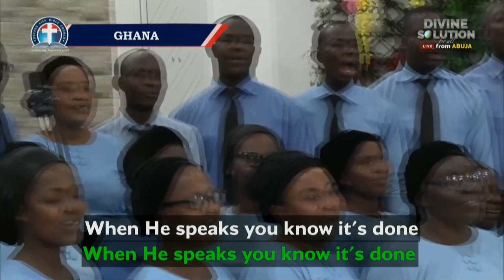GHANA, COTE D'IVOIRE & ENGLAND CHOIRS ABUJA DIVINE SOLUTION DAY 2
DAY 2 GHANA, COTE D'IVOIRE & ENGLAND CHOIRS   ABUJA DIVINE SOLUTION